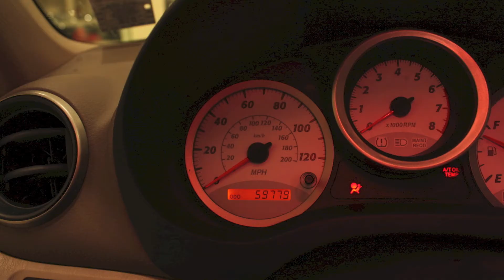7906 2005 Toyota RAV4